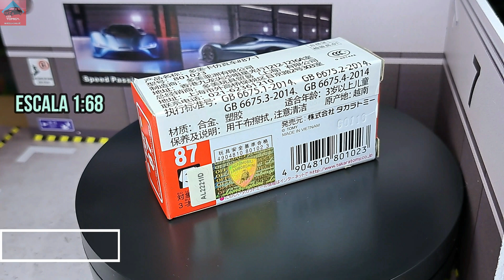Tomica RED 87 Lamborghini Aventador LP 700 4 Dubai Police Car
Ruedas Duras.
Base de Plastico Duro.
Escala 1:64.